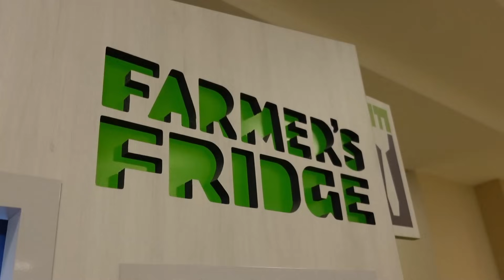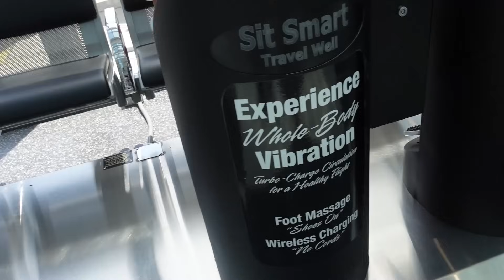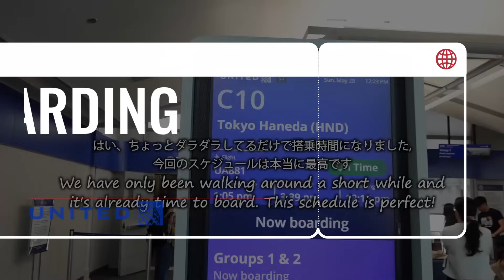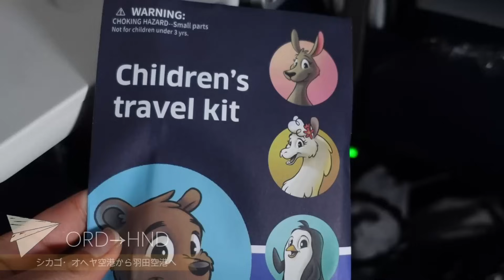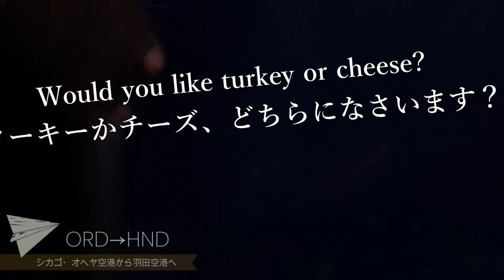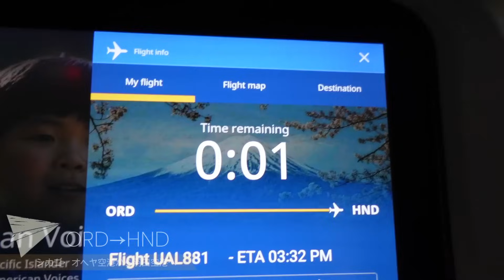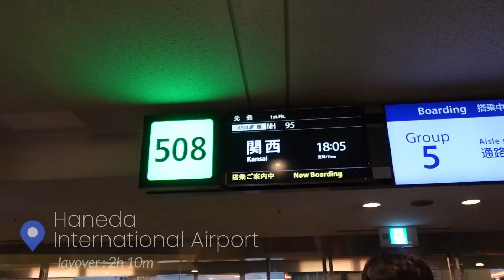【国際線は大事なんです】アメリカ在住家族→日本一時帰国へ｜国際線は本当にユナイテッド航空なんですか？！｜International Travel with Kids to Japan!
WHT Channelへようこそ！

今回の旅のスケジュールはとても良かったので疲れ方も少しマシでした

コメントは次への力になります、本当にいつもありがとうございます！

Thank you, as always, for watching WHT channel.
For those of you who are new to our channel:  we try to upload videos that use both languages in a way that might give you a chance to learn a thing or two (about Japanese and/or English).

We hope you also enjoy seeing each of our children's journeys learning and (hopefully) improving in both languages.

アメリカ生まれの長女れん、次女はり、末っ子てら の日々の生活を更新中！
Keep up with Wren (oldest), Hallie (middle), and Taylor (youngest) and their everyday life!